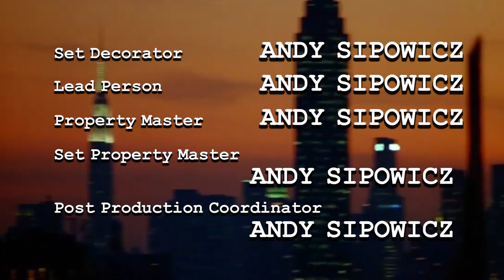Sipowicz Unhinged e05 | sloppySFX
Detective Andy Sipowicz is on the case.